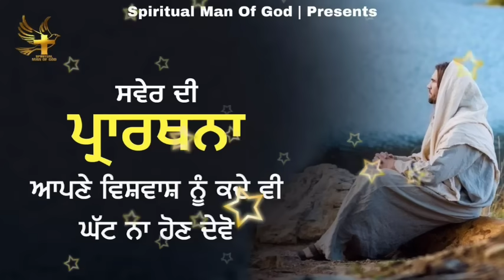Morning Prayer | ਸਵੇਰ ਦੀ ਪ੍ਰਾਰਥਨਾ ਆਪਣੇ ਵਿਸ਼ਵਾਸ਼ ਨੂੰ ਕਦੇ ਘੱਟਣ ਨਾ ਦੇਵੋ | Spiritual Man Of God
opyright Disclaimer Under Section 107 of the Copyright Act 1976, allowance is made for ‘Fair Use’ for purposes such as criticism, comment, news, reporting, teaching, scholarship, and research, Fair use is a permitted by copyright statute that might otherwise by infringing, Non profit, education or personal use tips the balance in favour of fair use

Instagram.com/spiritual.man_of_god